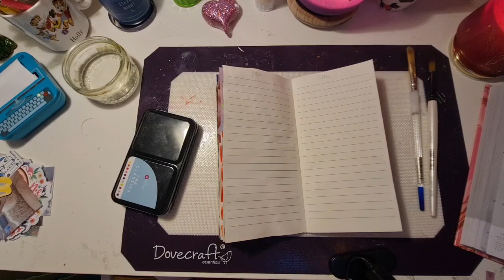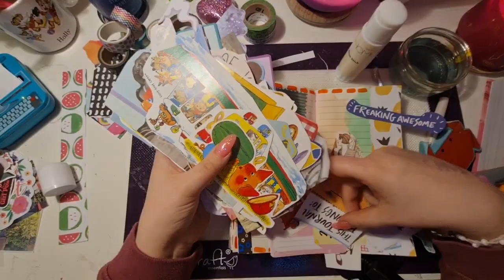Journal With Me! 🌼 | Instagram Q&A 💓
Thanks for all your questions on my Instagram! Really enjoyed filming this for you all.